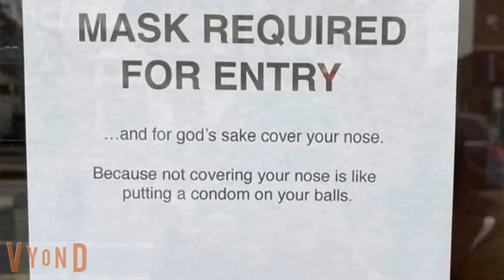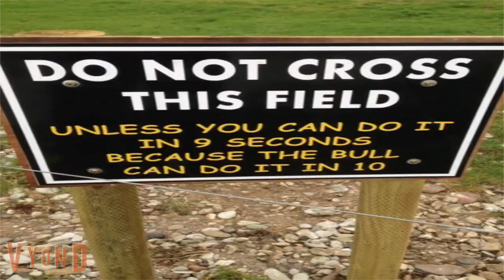Rose and Friends Vs Funny signs episode 14.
the 14th installment of the funny signs series, Voices are courtesy of Vyond. Credit to everyone.